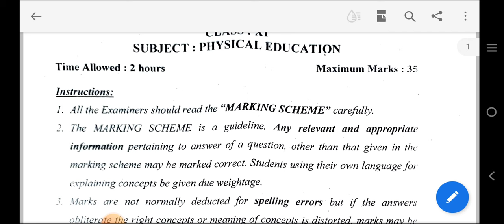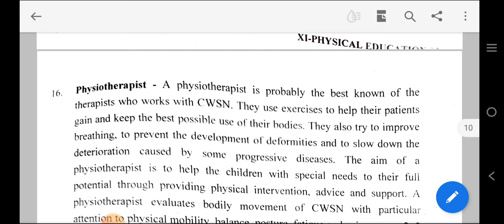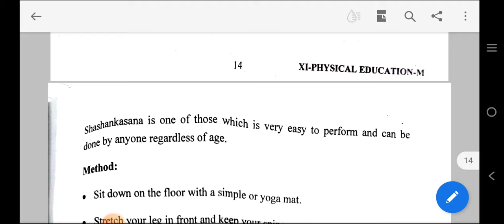Physical Education Marking Scheme | TERM 2 | CLASS-11 | morning Shift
Physical education Term2 exam ki answer key
Solution terms Annual exam Physical Education
Physical Education term2 paper k answers